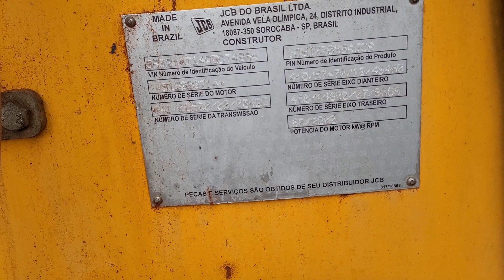retroescavadeira jcb não anda nem pra frente nem pra trás